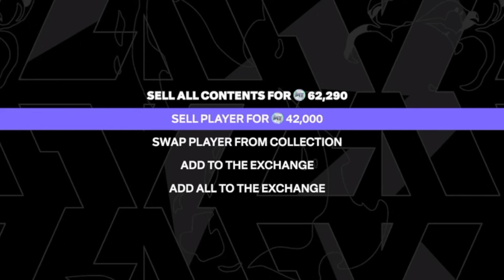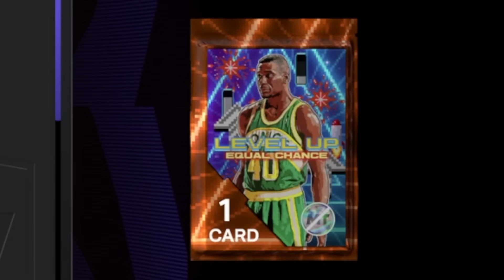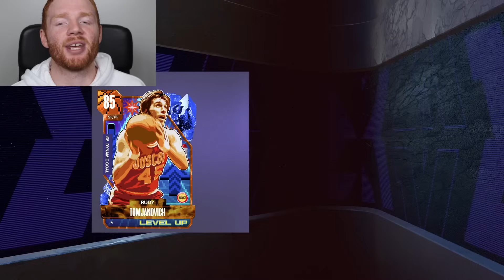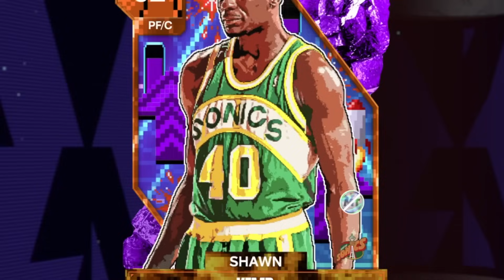Huge SHOWTIME x LEVEL UP Pack OPENING!! These CARDS are INSANE! 🔥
In this video I open up the new Showtime x Level Up packs as they contain some amazing players!

Once you lock in the Level Up collection for all the players, you are able to get an insane Amethyst Shawn Kemp!